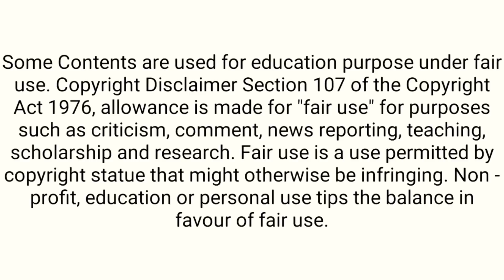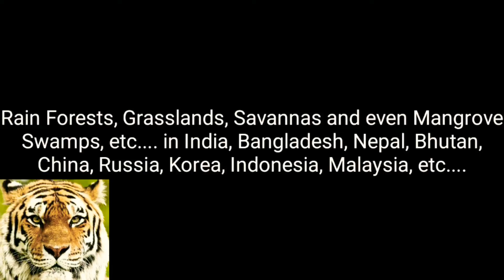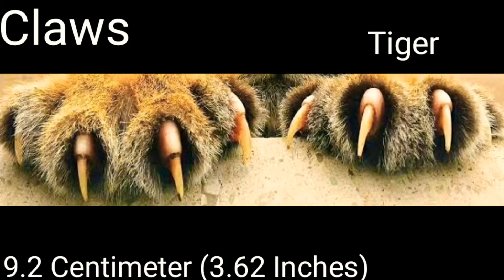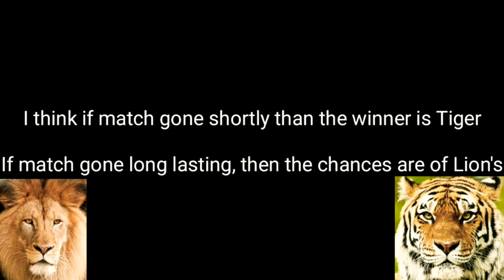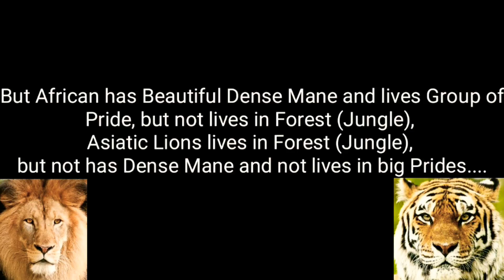LION vs TIGER | Who will win on 1v1 Fight ? (Watch till end)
1:08 Habitat
1:22 Population
1:36 Length
1:44 Weight
1:54 Bite Force
2:03 Speed
2:12 Weapons
2:34 Abilities
3:18 Solitary Large Kills
4:14 Fight

Lion vs Tiger who will win
Tiger battles Lion
Who is the king of the Jungle
African Lion vs Bengal Tiger
African Lion vs Siberian Tiger
Liger vs Tigon
Big Cats
Rising to Giant
Felidae
Lion vs Jaguar
Jaguar vs Leopard
Lion beat Tiger
Tiger versus Lion
Lioness vs Tigress
Lion vs Tigress
Lion vs Lioness
Lioness vs Tiger
Which is the Biggest Big Cat
Lion vs Tiger Size Comparison
Lion vs Tiger Weight Comparison